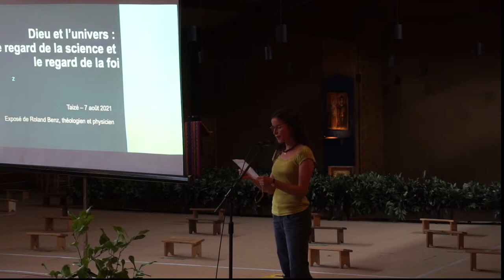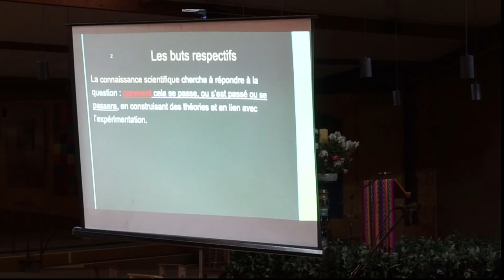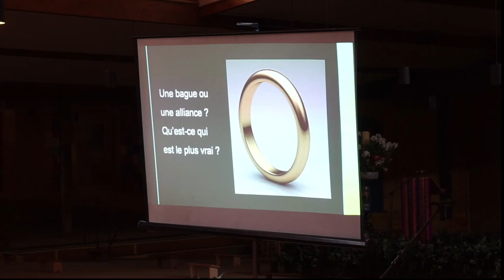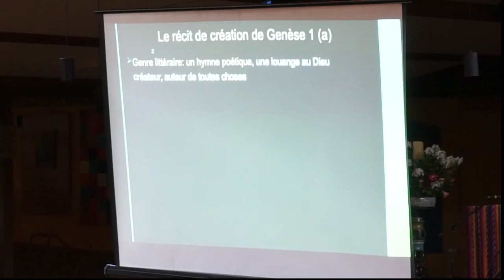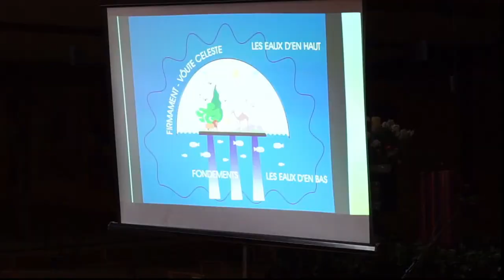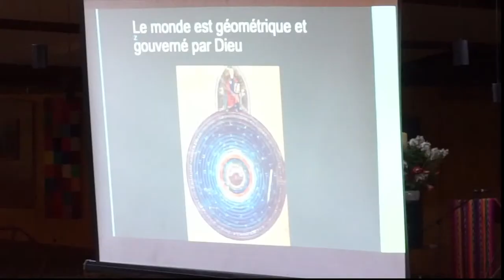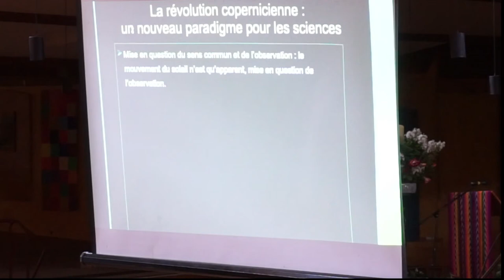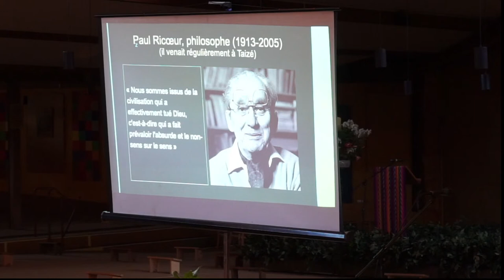Workshops 2021: "God and the universe: the eyes of science and the eyes of faith"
With Roland Benz (Switzerland), pastor and physicist